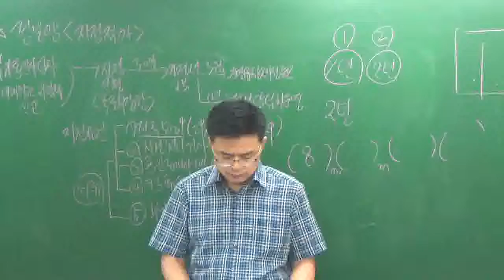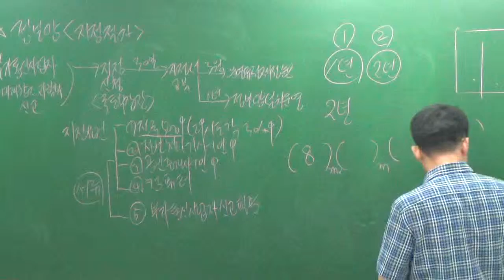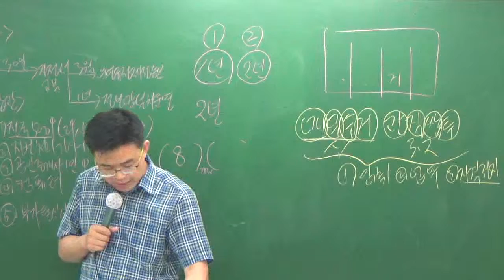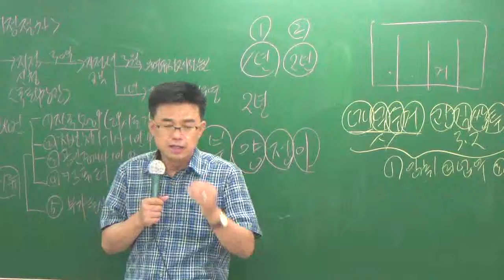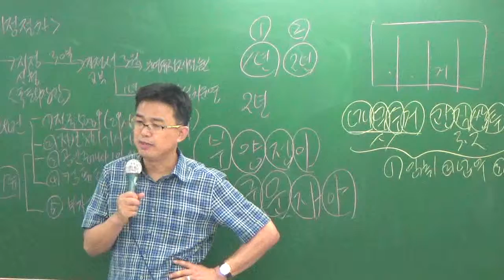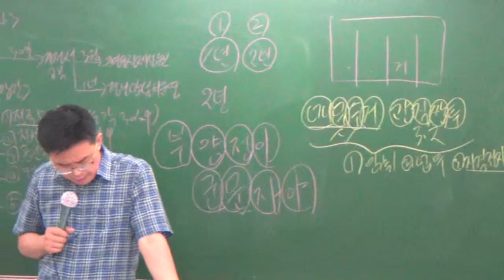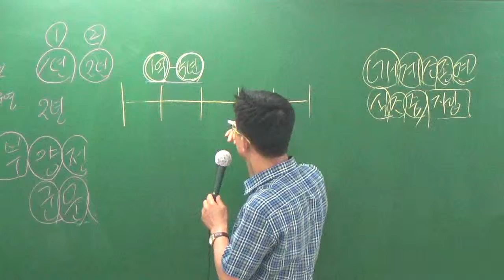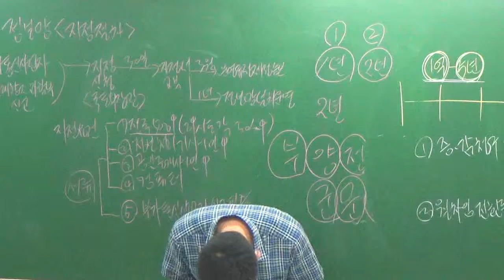중개사7-9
설명